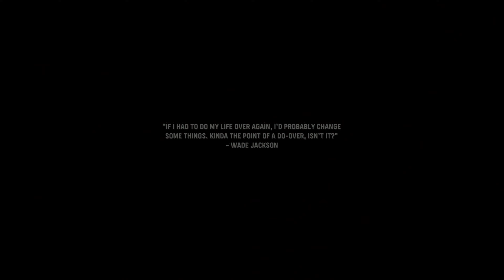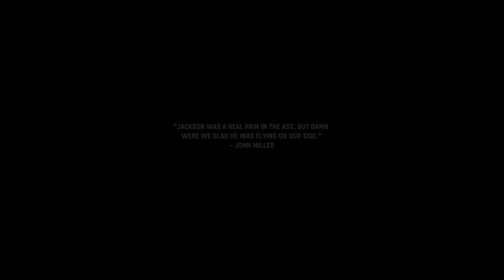Call of Duty Vanguard (2021) Mission 1: PHOENIX | Veteran Walkthrough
Could this be 2021's 'Game of the Year'? Welcome to Call of Duty Vanguard, the 2021 WWII brand new installment of one of gaming's most iconic series: COD. This walkthrough will be on Veteran difficulty and largely focussed on the story, which is both gritty and realistic. We'll be playing all 9 missions in their entirety and released daily until completion. This is my full playthrough of Call of Duty Vanguard 2021!